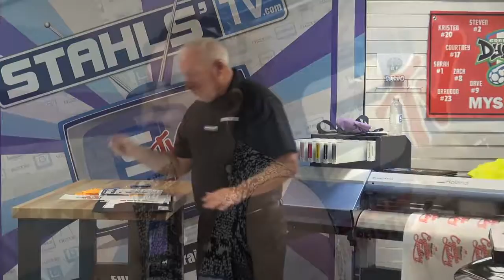Never Say No Again with Print and Cut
Stahls' TV: Print and Cut Technology offers a solution to your customers so you never say no again to a job, and even reach out to new .

Stahls' TV: Print and Cut Technology offers a solution to your customers so you never say no again to a job, and even reach out to new . Stahls' TV : The thought .

Stahls' TV : Is it time to add digital printing to your shop? You'll need to learn the advantages of adding -color digital heat transfer . Stahls' TV: Print and Cut .